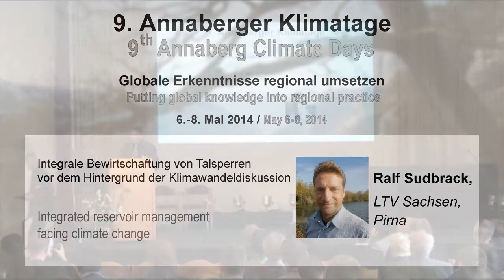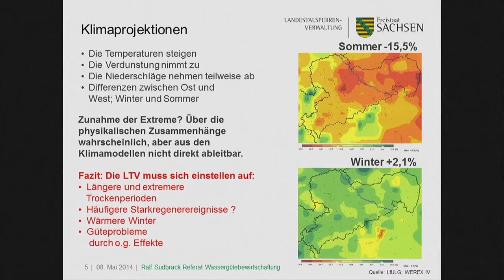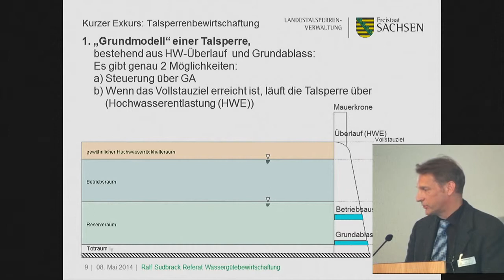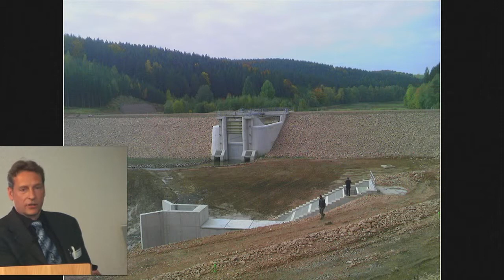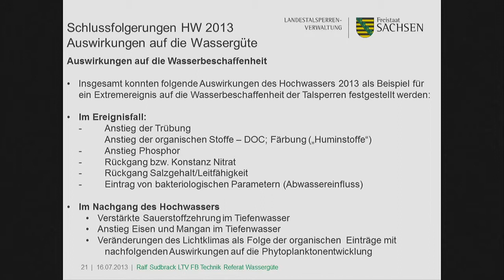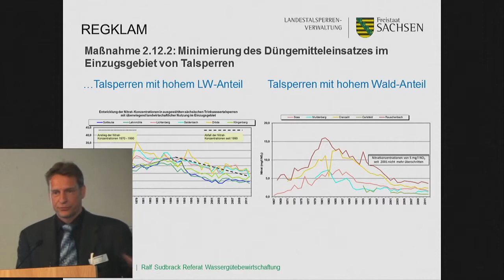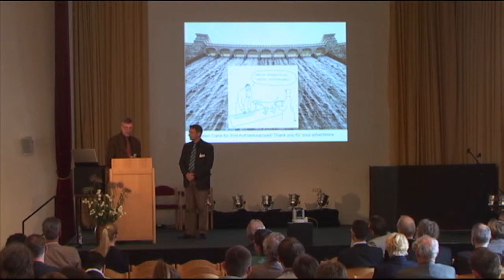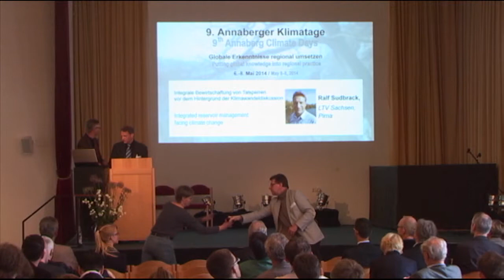Ralf Sudbrack (LTV Saxony) - 9th Annaberg Climate Days 2014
Topic: Integrated reservoir management facing climate change

Speaker: Ralf Sudbrack (Landestalsperrenverwaltung Saxony, Pirna)